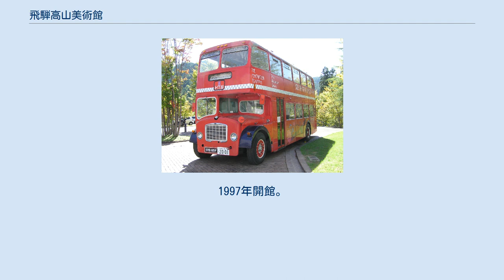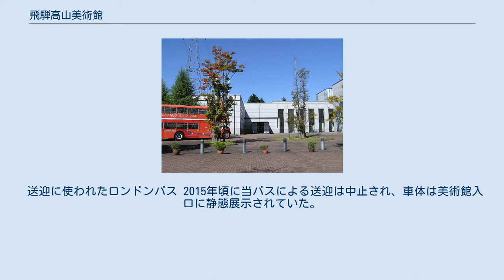飛騨高山美術館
飛騨高山美術館（ひだたかやまびじゅつかん）は、かつて岐阜県高山市に存在しガラス工芸の作品と家具の展示を中心としていた私立の美術館。
株式会社紀文飛騨高山美術館が管理運営を行っていた。
1997年開館。
2020年5月31日閉館。
 地図 16世紀から20世紀の世界中から収集したガラス工芸と、アール・ヌーヴォー、アール・デコのガラス工芸品、19世紀末の家具や照明器具など約1,000点以上を収蔵していた。
 また、企画展では工芸はもちろんだが絵画や彫刻、写真展なども行い、コンサートなども開催する総合文化施設としての側面もあった。
2007年にはミシュラン社（フランス）のミシュラン・ジャポン（施設を対象としたオレンジ版）で3つ星として掲載され、2009年にもミシュラン・グリーンガイド・ジャポン（旅行版）で3つ星として掲載された。
 地元住民、観光客共に親しまれた施設であったが、同所への新ホテル建築計画に伴い2020年5月31日に惜しまれつつ閉館。
閉館の約一週間前となる5月23日からは入館無料としていた。
 なお、跡地は会員制リゾートホテルなどを手掛けるリゾートトラストが取得しており、建物を解体後、美術館を併設した会員制リゾートホテルを新築し、当館の収蔵物も引き継がれる予定である。
（新ホテルは2023年秋完成予定） ※情報は全て開館当時のもの。
 （※括弧内は団体20名以上の料金） ※1967年製の2階建てクラシックロンドンバスで古い街並みや陣屋などを巡って美術館へ送迎する。
 2015年現在、ロンドンバスによる駅・市街地と飛騨高山美術館を結ぶ送迎バスは運休中（通常の路線バスによる運行は継続）。
 送迎に使われたロンドンバス 2015年頃に当バスによる送迎は中止され、車体は美術館入口に静態展示されていた。